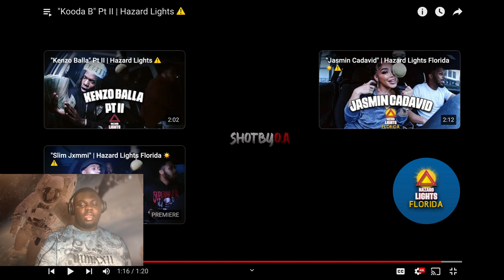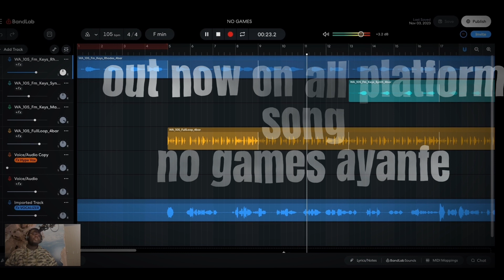REACTING TO KOODA B HAZARD LIGHT P2